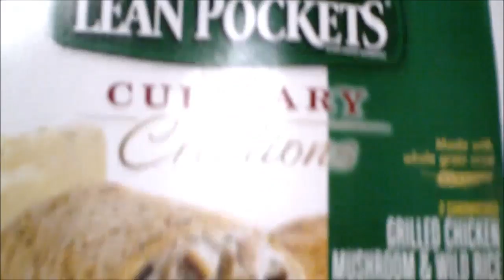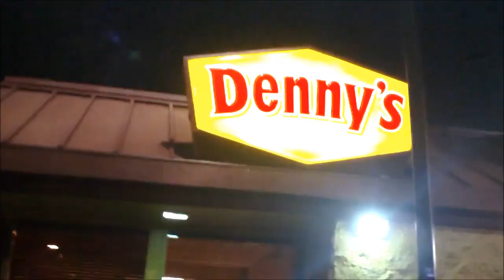Epic Arm Day With Fellow Youtuber (OUN2FITNESS)